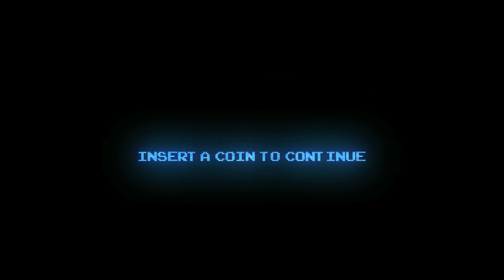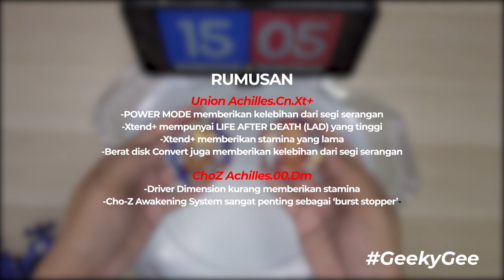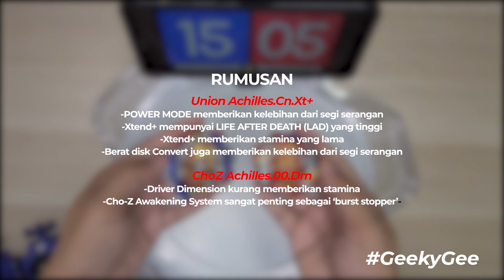UNION ACHILLES vs CHOZ ACHILLES | TEST BATTLE Beyblade Burst GT ベイブレードバーストガチンコ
Video ini merupakan battle test untuk B150 Union Achilles menentang B129 ChoZ Achilles. Pastikan korang tonton dengan resolusi video yang tinggi.

Nak ubah suai rumah, pejabat atau bilik, sila hubungi kepada yang pakar dengan harga berpatutan
MH Malaya Resources (En. Fizan Abu Bakar - 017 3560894)

Untuk mendapatkan beyblade bangsawan Takara Tomy yang rare boleh hubungi :
Bro Jan Tiger 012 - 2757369

Untuk mendapatkan loose part seperti layer, driver dan juga disk beyblade bangsawan Takara Tomy boleh hubungi :
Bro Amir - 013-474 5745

Content Expert & QC by Bro Amir
Beyblade Sponsered by Bro Jan Tiger